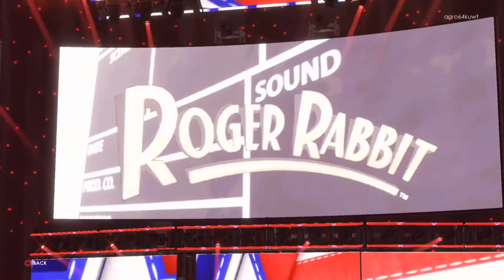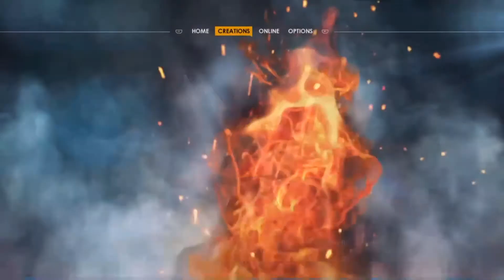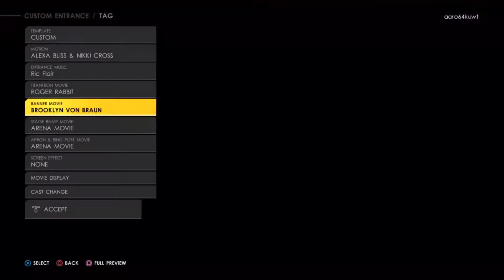Ari's WWE 2K22 Community Feature - Jessica Rabbit(s)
Credit to the people making 'Who Framed Roger Rabbit?' characters on WWE 2K22! You all did a good job. This is why I love the community creations suite.